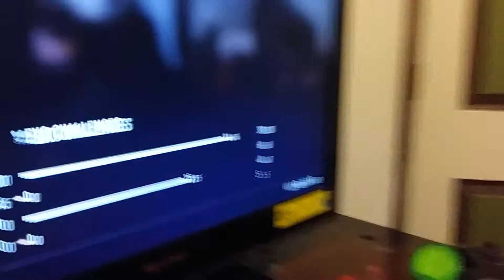creating new youtubers on our channel